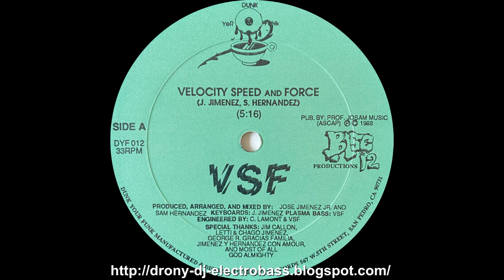VSF - Velocity, Speed & Force (1988)